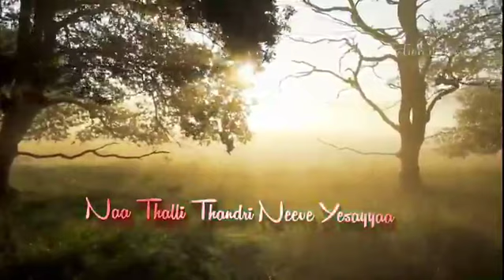Andharu nannu vidachina||Ringtone||Ajayjabhastein